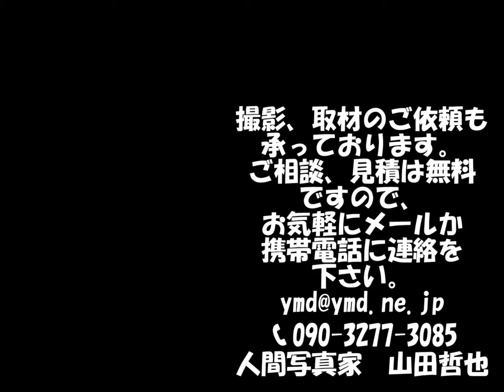人間写真家 山田哲也氏 338回 西川小のりと百田達人のぼちぼち行こか～!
‹　山田哲也　さん　プロフィール›

人間写真家
(社)日本写真家協会会員。

1955年11月29日　兵庫県西宮市生まれ。
 西宮で育った「宮っ子」で、阪神香櫨園駅近くの夙川在住。

 大阪芸術大学 写真学科卒業　ドキュメンタリー・フォト専攻

 関西をベースに雑誌・新聞の撮影取材するフリーカメラマンです。

 作家・村上春樹氏は西宮市立香櫨園小学校の先輩で、氏の小説を
 モチーフに阪神間の写真を撮影中。

 「涼宮ハルヒの憂鬱」に登場する兵庫県立西宮北高校の第1回生。

2000年から宝塚歌劇の公演を撮影し、毎日.jpに載せています。

2011年、個人に特化したポートレートの撮影をスタートしました。
 仕事がドンドン入るプロフィール写真。貴女が10歳若返る写真を
撮ります。また、出張で写す遺影写真も始めました。

スポーツクラブでステップとエアロビクスにハマった元気中年。
 大阪マラソン2011に出場しました。

Information

撮影、取材のご依頼も承っております。ご相談、見積は無料ですので、
お気軽にメールか携帯電話に連絡を下さい。

動画発行元　：　西川小のりと百田達人のぼちぼち行こか～!

西川小のり・・・1966年2月14日生まれ。
　　　　お笑い芸人　松竹芸能所属。大阪府堺市出身。
　　　　師匠は西川のりおで入門当時は吉本興業所属で
　　　　心斎橋筋2丁目劇場等にも出演。
　　　　後に松竹芸能に移籍。現在はピン芸人として活躍している。

百田達人・・・1968年1月29日生まれ。運送業、不動産業として
　　　　有限会社大千　ももちゃん急便を経営。
　　　　16歳で島田紳助に弟子入り入門。

「西川小のりと百田達人のぼちぼち行こか～！」は
子どもの虐待に関するニュースが後を絶たない日々に
「何か少しでも役に立ちたい！」との思いで始めて約２年半。
YouTubeで番組を作り、専門家からお笑い芸人まで
色んな方をゲストとしてお迎えし、人生の楽しみ方や、
応援メッセージなどをお話頂きネット配信中。
現在は、夢や希望を持てる明るく元気な世の中を作るため、
面白おかしくをモットーに活動する。

◎不動産MoMo-chan Home◎
いつもご覧いただきありがとうございます。